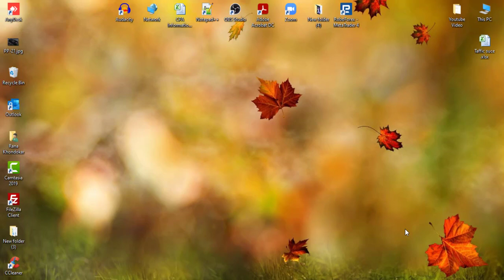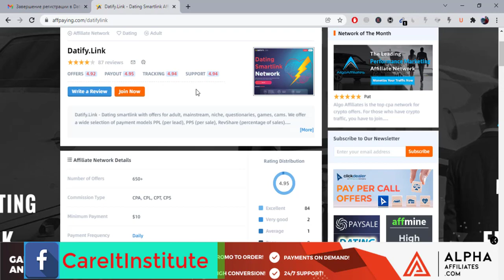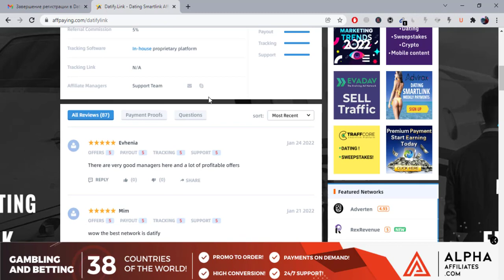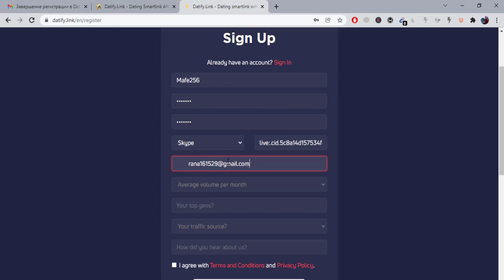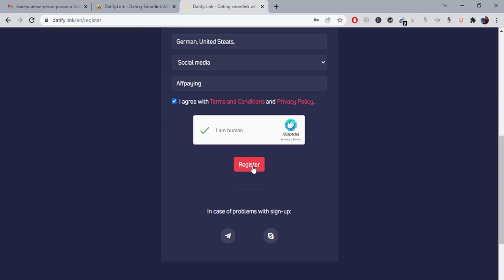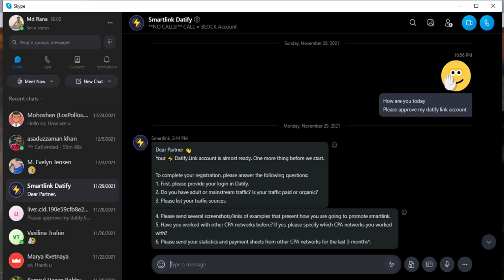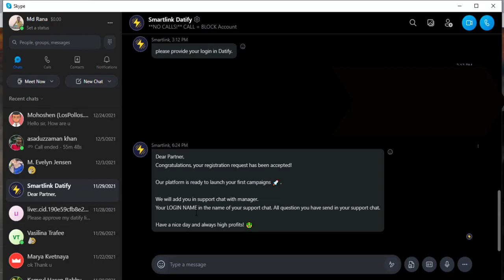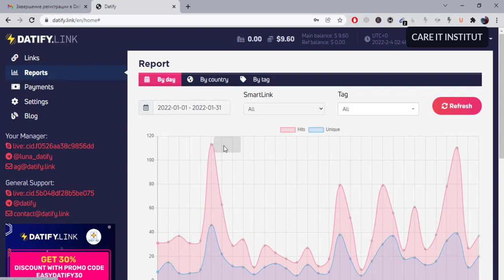Datify.link approved ✅ Updated Approval Process | Datify 30$ এ প্রতিদিন প্রেমেন্ট নিন ✅CAREIT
Datify Link New Smartlink Network
How To Signup Datify Account | Datify Account Approved Bangla Tutorial
In this video I have discussed in detail How To Signup Datify Account.

এই রেফার লিংক থেকে অ্যাকাউন্ট  করলে 100% অ্যাকাউন্ট Approved পাবেন।

অ্যাকাউন্ট Approved করতে না পারলে WHATSAPP এ যোগাযোগ করুন Approved  করে দেওয়া হবে ।

❐❐❐ Join Now ❐❐❐